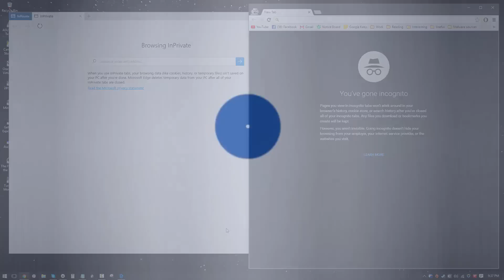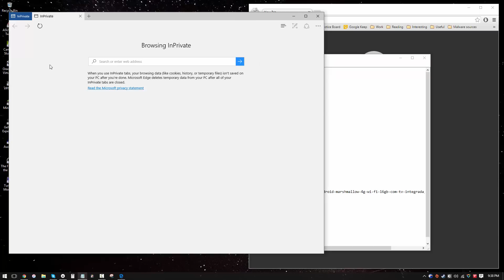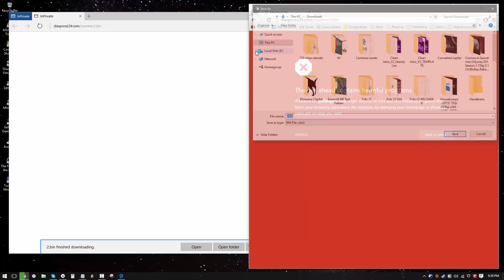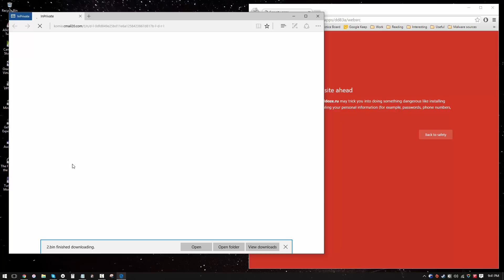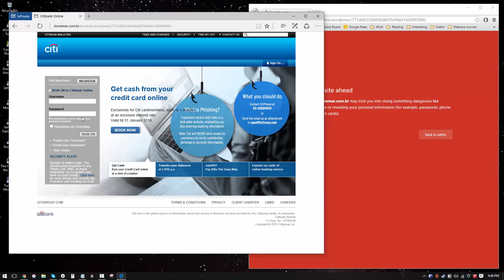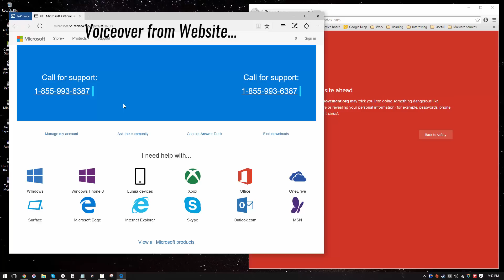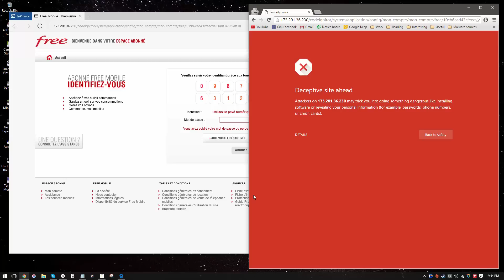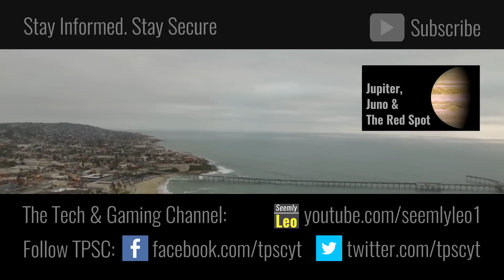Microsoft Edge vs Google Chrome | Security Test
Microsoft Edge and Google Chrome against several malware links and phishing websites. Which of these is the safer browser? Edge vs Chrome Browser Security test. Here we go!